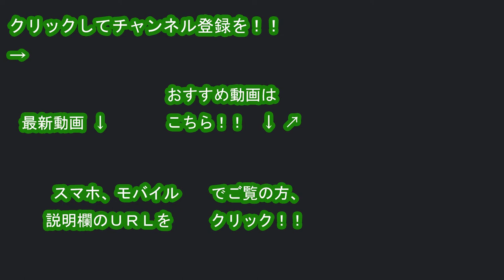東京ヴェルディ 河野広貴選手 2019チャント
2019シーズンより東京ヴェルディトップチームに所属している・ＭＦ河野広貴選手のチャントです。

♪かーわのひろき かわのひろき
かーわーのひろきー

原曲：恋のスウィート糞メリケン/マキシマム・ザ・ホルモン
復刻：ディエゴ・ソウザ
関連動画はこちら
8年ぶりに復帰！！河野広貴選手の長所とは at 東京ヴェルディファミリーフェス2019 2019/02/11